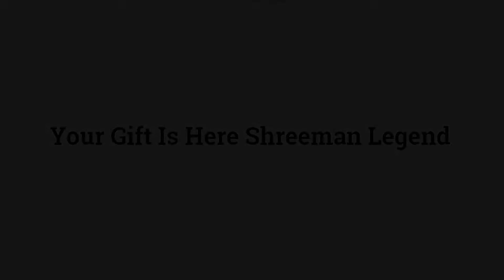Kachrali lake l Marathi Vlog l Just Travelous l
Thane is Metropolitan City in Maharashtra.
Kachrali Talao is one of the famous lake in Thane City.
Shreeman Legend we are huge fan of you we support your work so as you mentioned in your recent vlog to plant trees,we have already done before 4 Months.Enjoy our Marathi Vlog.

Character :- Avi More,Siddu
Edited By :- Trushank Pilankar